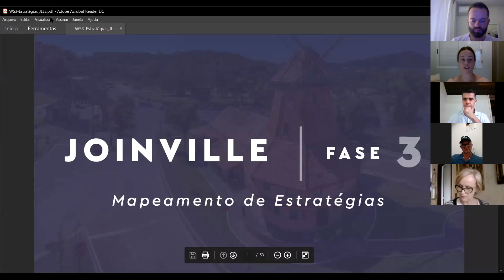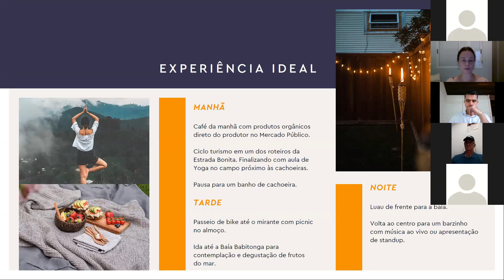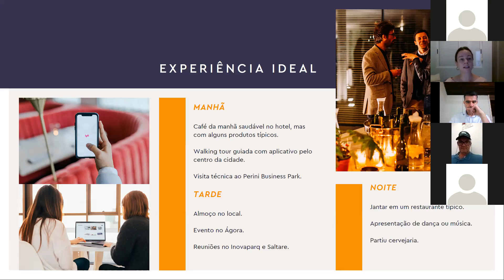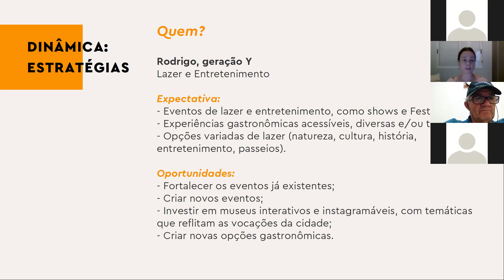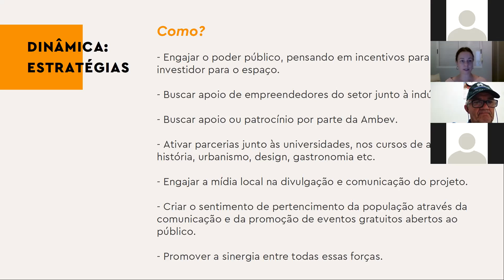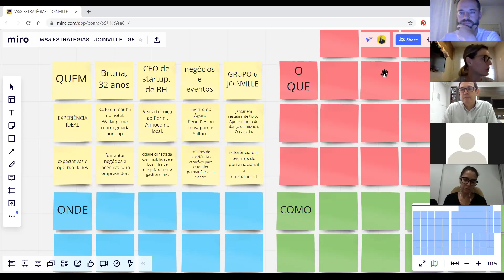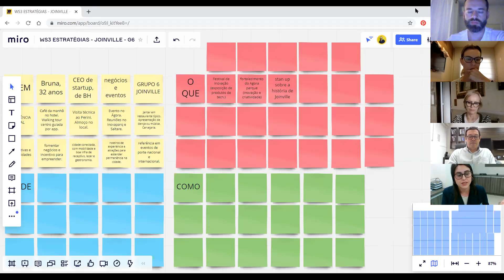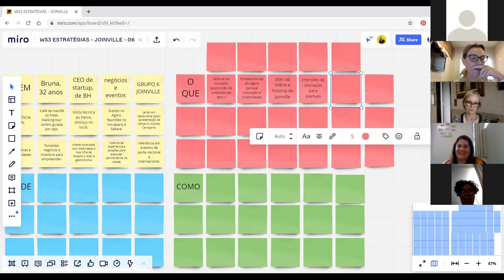Place Branding Joinville - Mapeamento de Estratégias - G3 - Negócios e Eventos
O último workshop para construção do Place Branding de Joinville, uma ação do SEBRAE Joinville, em parceria com o Joinville e Região Convention & Visitors Bureau, reuniu entre os dias 14 a 16 de outubro, 85 participantes dos mais diversos setores da sociedade, divididos em 4 grupos, para discutir a construção de estratégias para o destino.